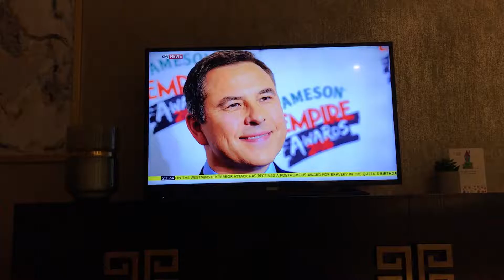Friday 16th June